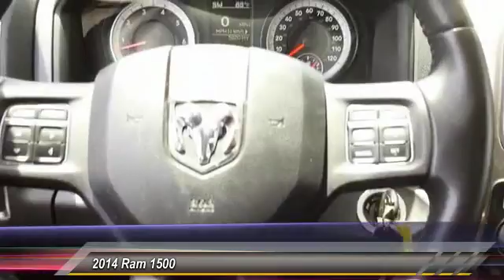2014 Ram 1500 Visit our NJ VW Dealer for incredible savings on New Jersey New &amp; Used Volkswagens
NOTITLE